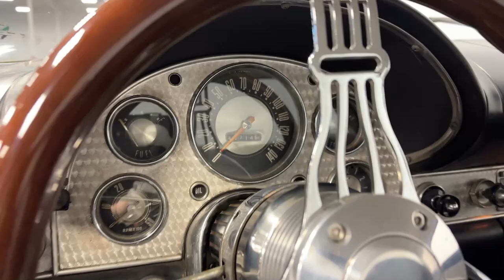1957 Ford Thunderbird for sale | 7853-CHA